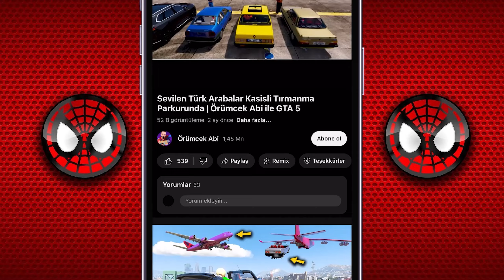Güçlü Pikap Arabalar Tehlikeli Dağ Yolunda !!! Örümcek Abi ile BeamNG.drive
Örümcek Abi'nin bu heyecan verici BeamNG.drive videosunda, güçlü pikap arabalar tehlikeli bir dağ yolundan inişe geçiyorlar! 🚙💥 Dağ yolunun zorlu parkurları, dik yokuşlar ve sert virajlar arabalar için gerçek bir sınav olacak. Pikap arabalarının dayanıklılığı, sağlamlığı ve hızları bu zorlu testte öne çıkacak mı? Her biri farklı bir süspansiyon ve çekiş gücüyle donatılmış bu arabalar, engebeli ve en tehlikeli yollarla başa çıkabilecek mi? Ayrıca, en sağlam pikap arabası hangisi olacak? 🏞️🚧

Bu videoda Örümcek Abi'nin sevilen arabalarıyla yine büyük bir macera sizleri bekliyor. Arabalar düşmekten, devrilmekten ve parçalanmaktan kaçabilecek mi? BeamNG.drive'ın etkileyici fizik motoru sayesinde arabaların gerçekçi çarpışma ve kaza efektlerini izleyin! 💥🚗